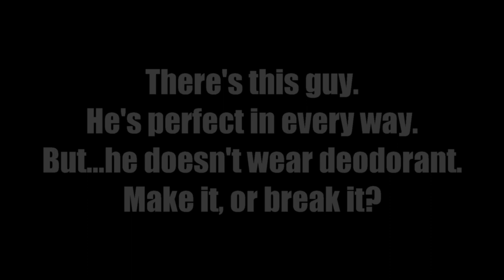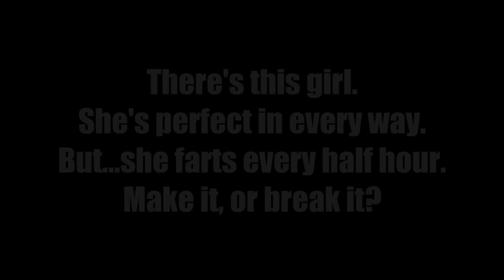Arkansas Cru Dating 101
Arkansas Cru students telling their best pick up lines, and their worst dating experiences.